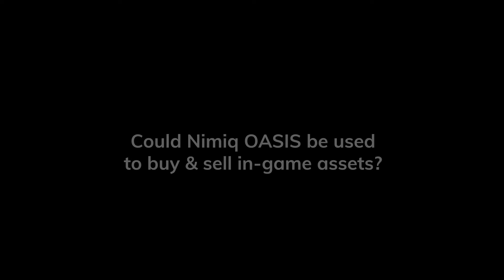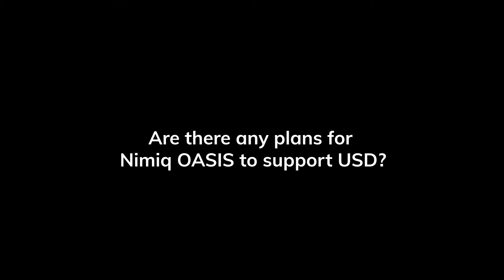Nimiq OASIS Progress Update - With Philipp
Philipp gives us a progress update on Nimiq OASIS. Nimiq OASIS, the Open Asset Swap Interaction Scheme, is the blueprint that describes how to to build a Hash Time Lock Contract for off-chain assets such as USD and EUR.

0:25 - What is the current status of the Nimiq OASIS implementation?
1:23 - What's included in the current implementation of Nimiq OASIS?
1:47 - Could Nimiq OASIS be used to buy & sell in-game assets?
3:08 - Are there any plans for Nimiq OASIS to support USD?

3:45 - Remittances? Is it possible to create Fiat/Fiat Atomic Swaps with Nimiq OASIS?
4:53 - Has Nimiq started building a solution that is powered by Nimiq OASIS?
5:57 - Who are potential users of OASIS?